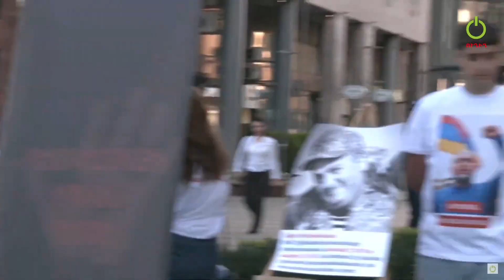Ես էլ էի ընկել ֆեյք սարքած «տուշոնկա օպերացիայի» ազդեցության տակ․ Զոհրաբյան